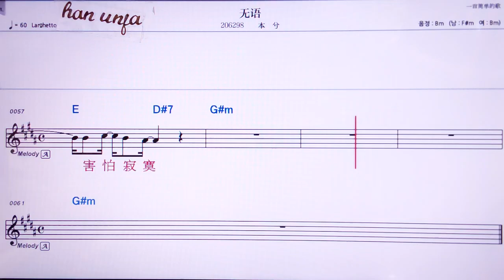💖우위/번씨 👍MR,노래방, 악보, 코드,Karaoke With Sheet Music